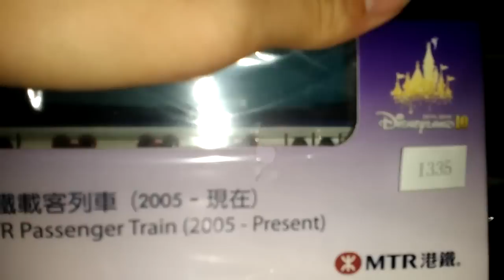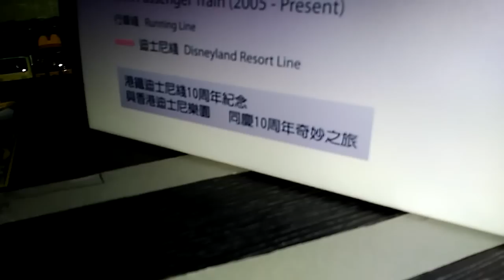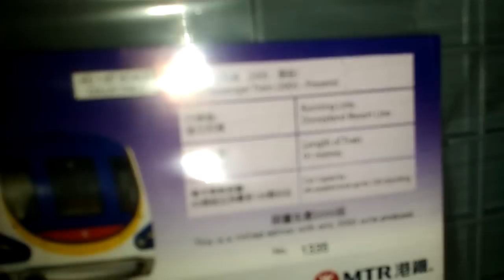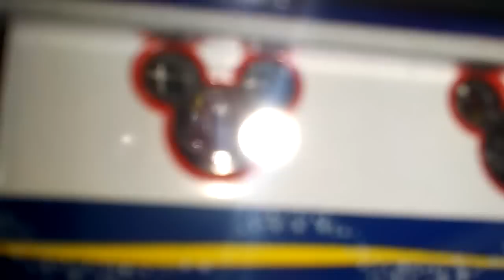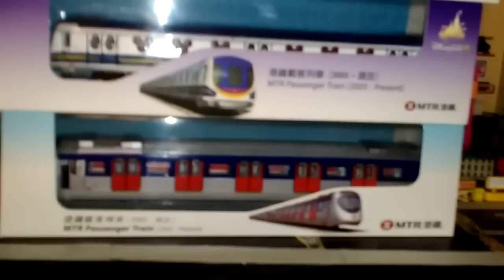港鐵1/87 M Train[DRL]列車模型(2015)介紹